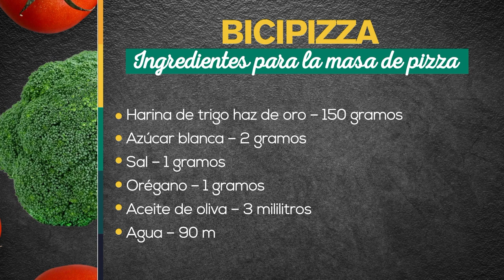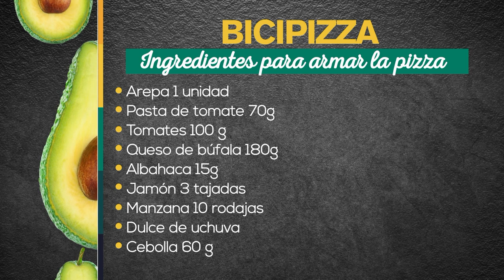Bicipizza - Recetas fáciles y deliciosas [A la carta] Telemedellín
Ingredientes para la masa de pizza
• Harina de trigo haz de oro – 150 gramos
• Azúcar blanca – 2 gramos
• Sal – 1 gramos
• Orégano – 1 gramos
• Aceite de oliva – 3 mililitros
• Agua – 90 m

Ingredientes para armar la Bicipizza
• Arepa 1 unidad
• Pasta de tomate 70g
• Tomates 100 g
• Queso de búfala 180g
• Albahaca 15g
• Jamón 3 tajadas
• Manzana 10 rodajas
• Dulce de uchuva 3 tajadas
• Cebolla 60 g